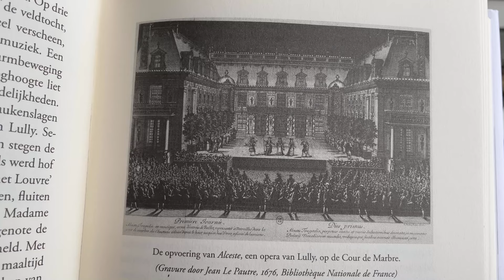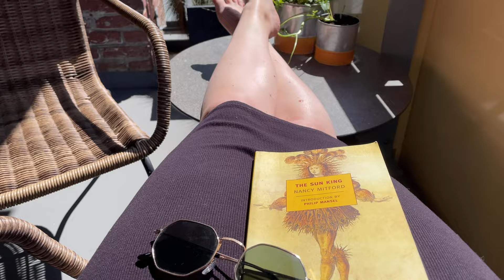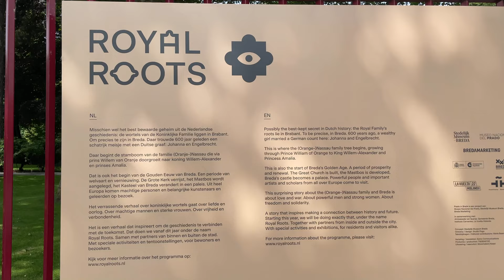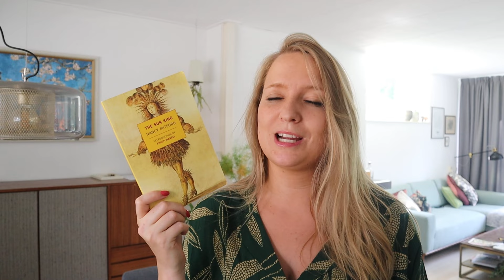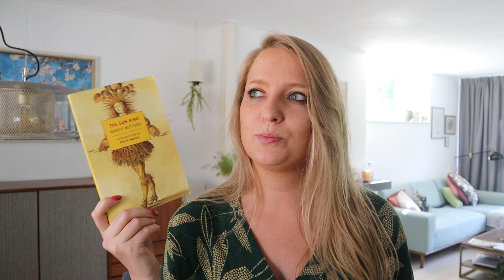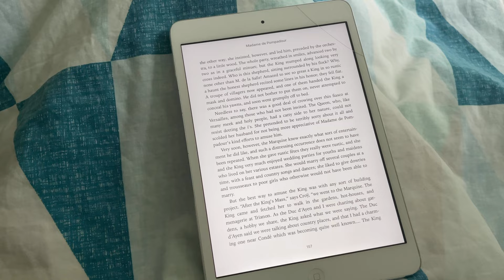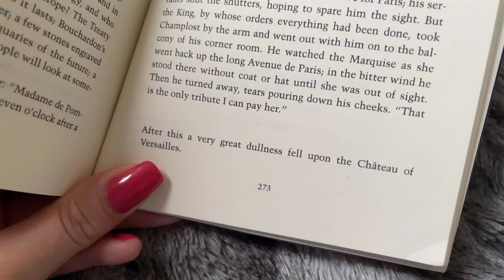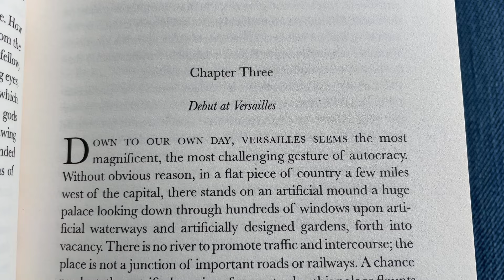Reading Vlog June | Versailles, Marie Antoinette, Madame de Pompadour, The Sun King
A June Reading Vlog, in which I’m reading books about Chateau de Versailles and its inhabitants (like Louis XIV aka the Sun King, Louis XV and his mistress Madame de Pompadour and Louis XVI and his wife Marie Antoinette).

Books mentioned:
De Zonnekoning van Johan op de Beeck
The Sun King by Nancy Mitford
Madame de Pompadour by Nancy Mitford
Marie Antoinette by Stefan Zweig
The Man in the Iron Mask by Alexander Dumas